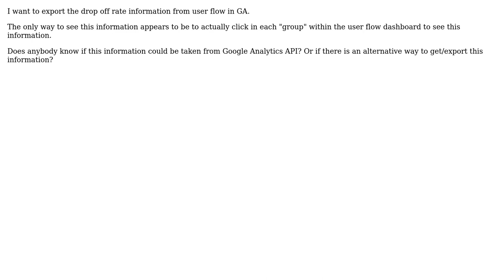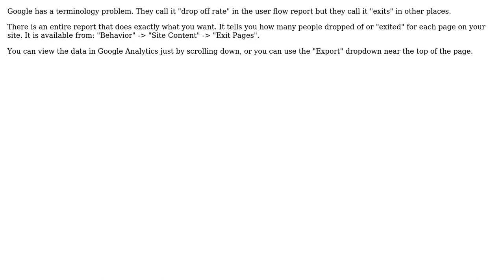Export the drop off rate for all the pages in Google Analytics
With thanks & praise to God, and with thanks to the many people who have made this project possible! | Content (except music & images) licensed under CC BY-SA | Music | Images & others | With thanks to user Stephen Ostermiller user Juan and the Stack Exchange Network Trademarks are property of their respective owners. You are responsible for your own actions.